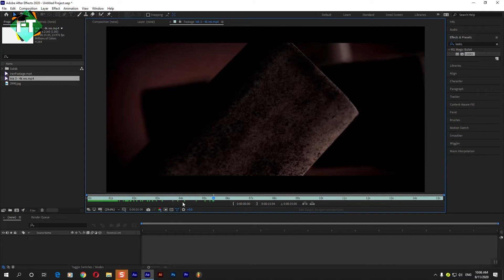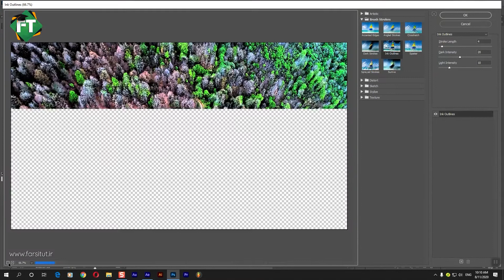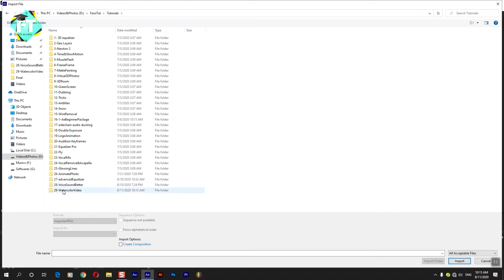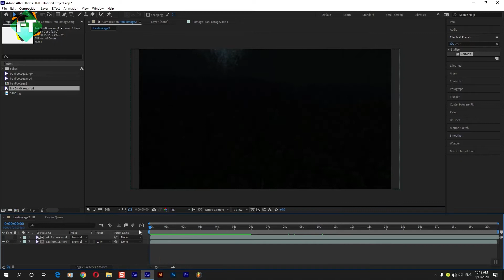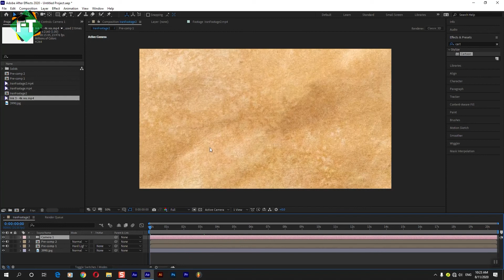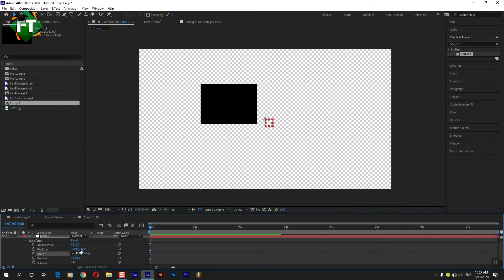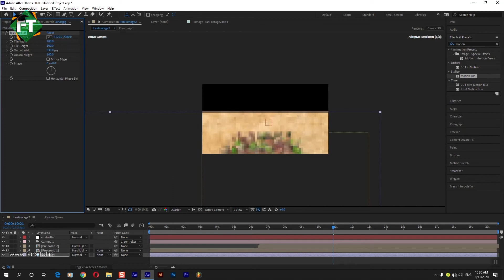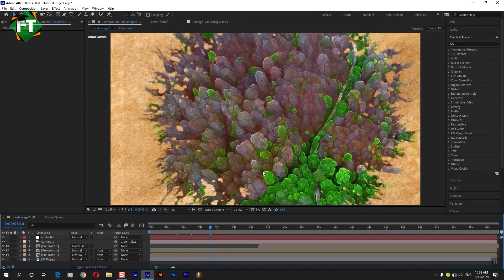Turn Your Video Into An Animated Watercolor Painting - After Effects Tutorial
Turn Your Video Into An Animated Watercolor Painting - After Effects Tutorial , Transform your videos into a moving Watercolor with Photoshop & After Effects